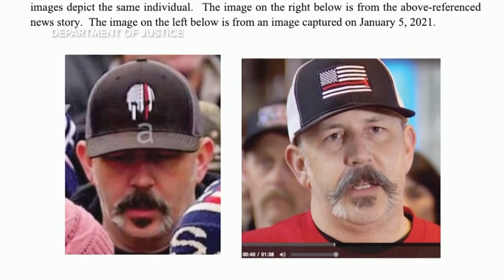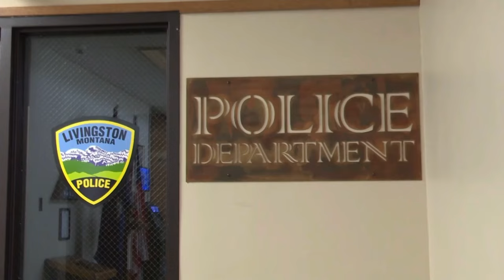MTN Noon News Top Stories 1-18-24